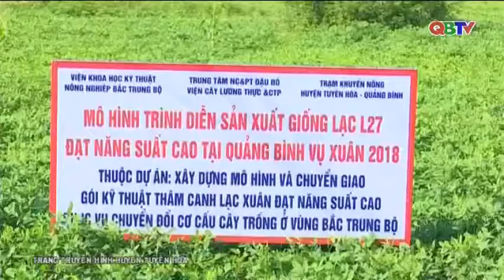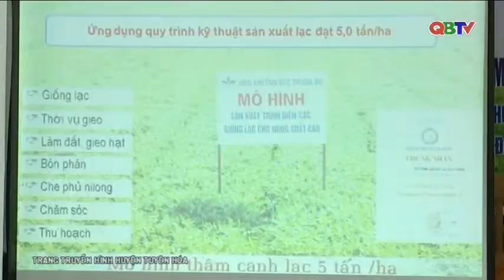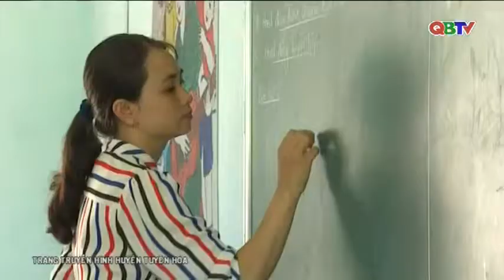Trang truyền hình Huyện Tuyên Hóa ngày 22/5/2018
Mời các bạn xem Trang truyền hình địa phương do Đài Truyền thanh - Truyền hình huyện Tuyên hóa thực hiện phát sóng ngày 22/5/2018 trên Đài PTTH Quảng Bình.